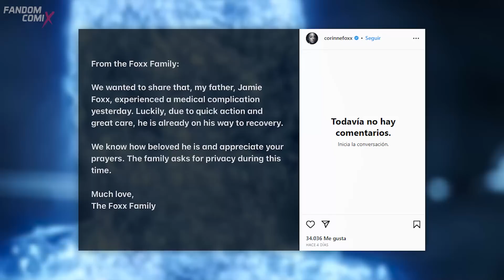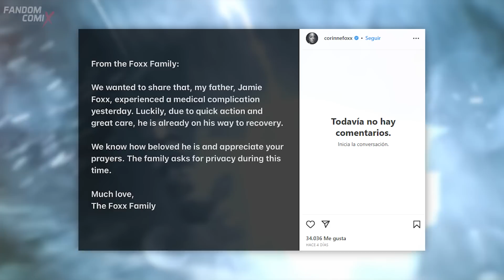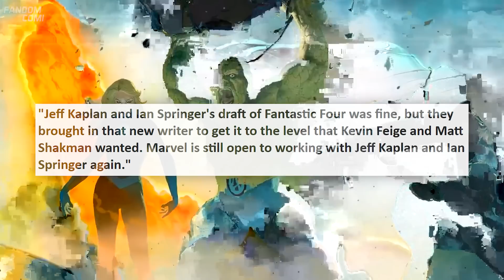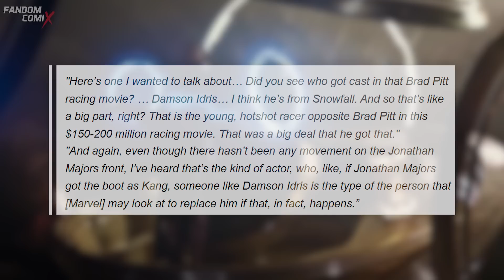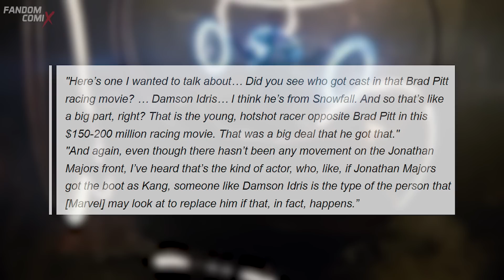NUEVO Kang para Marvel | Villanos de 4 Fantásticos | Jamie Foxx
00:00 INTRO
00:37 Jamie Foxx
02:01 Villanos de 4 Fantásticos
04:24 Nuevo Kang